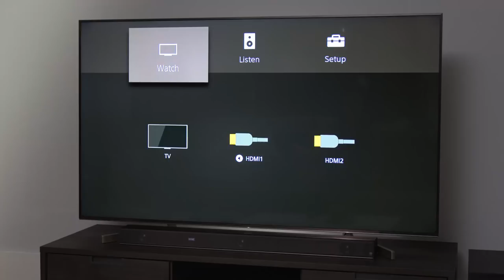Preview Sony Atmos Soundbar HT ZF9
Wir zeigen hier einen Previewclip zur neuen Dolby Atmos Soundbar Sony HT-ZF9